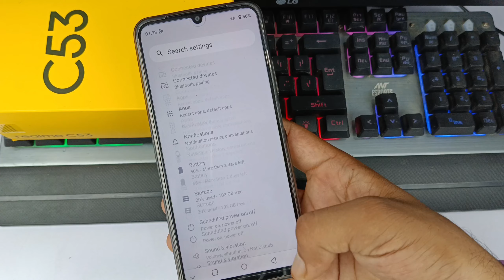Realme c53 power button ends call setting | power button se call cut kaise kare